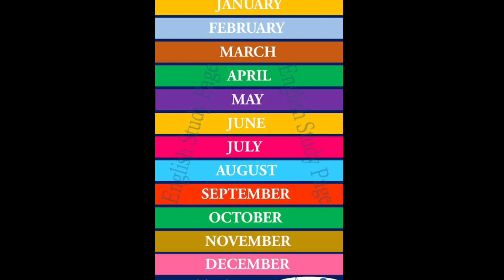KAILAN ANG TAMANG PANAHON NG PAGTATANIM NG SILING PANIGANG UPANG KUMITA AT YUMAMAN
para kumita tayo  sa pagtatanim ng siling panigang kailangan nating maitanim sa tamang buwan sa videong ito ang matutunghayan nyo..